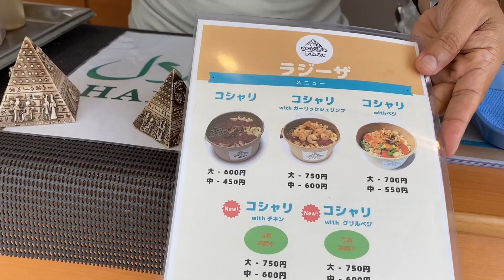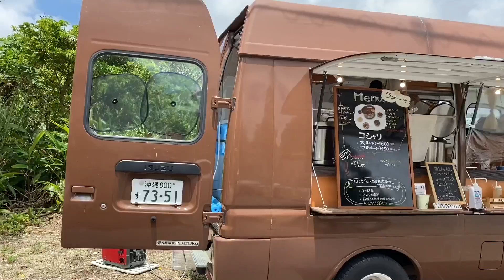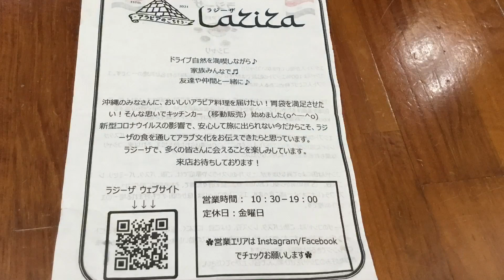エジプト人のキッチンカーって？